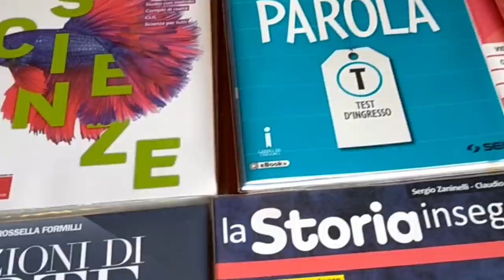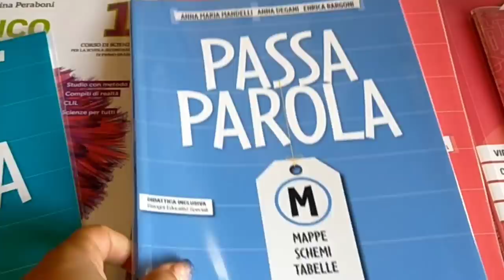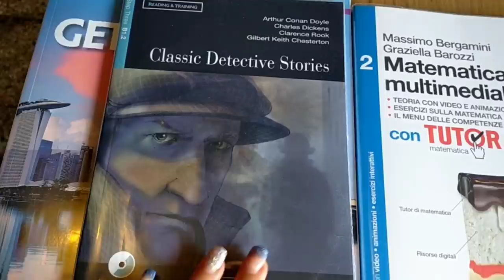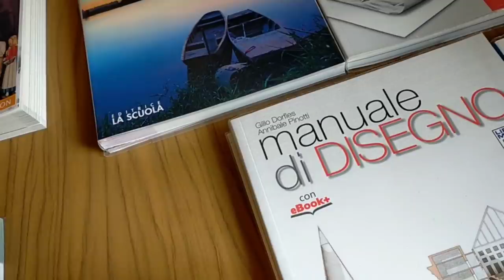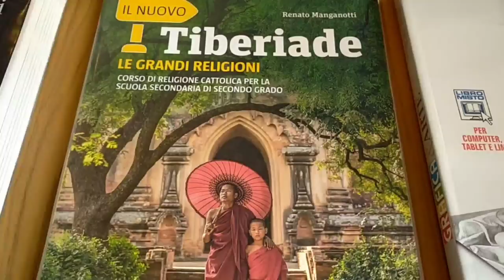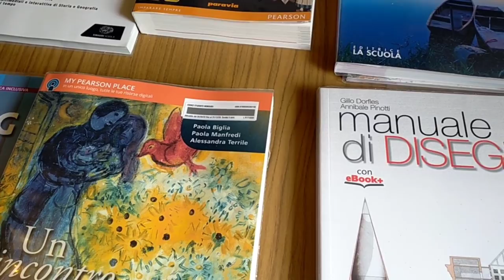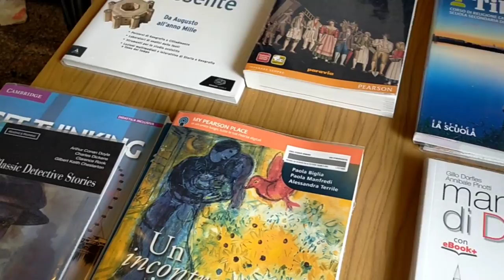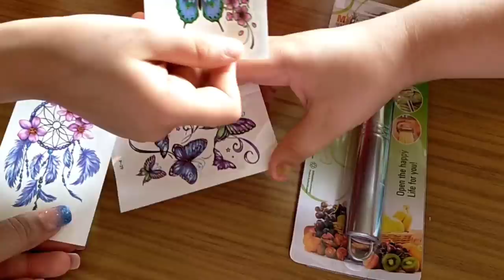🎬 VLOG #90 Abbiamo la data per il BATTESIMO😍 altri INTOPPI IN CAMERA delle bambine🤦🏽‍♀️spesa MERCATO